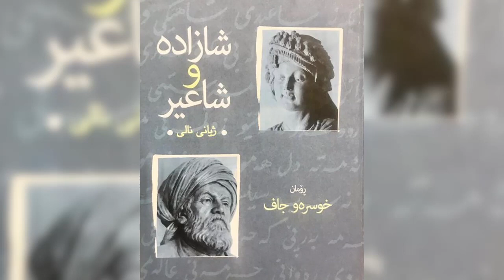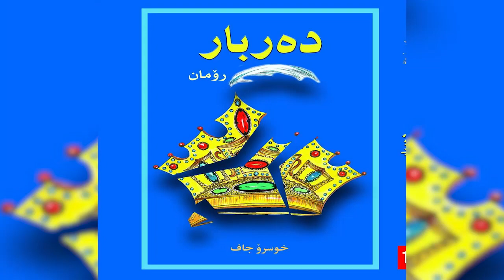شخصيات من الذاكرة الكردية .. الاديب والمعماري خسرو الجاف